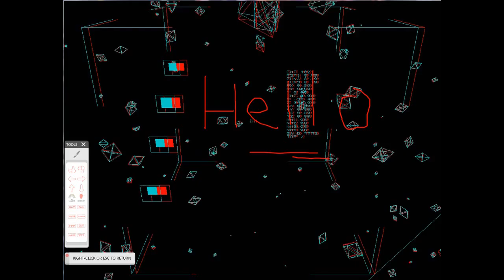My Ezvid Video